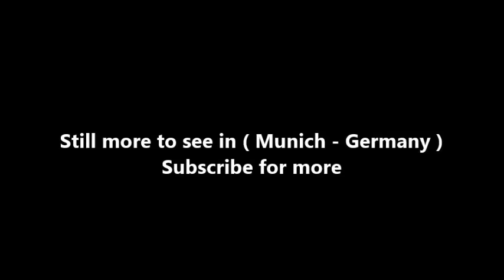Places to see in ( Munich - Germany ) Angel of Peace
The Angel of Peace is a monument in the Munich suburb of Bogenhausen. The architects were Heinrich Düll, Georg Pezold und Max Heilmaier. Of all the monuments in Munich's green open spaces, few are as striking or dominating as Friedensengel, or the Angel of Peace, a bronze beauty in Maximilian Park close to the Isar and Englischer Garten. And one of the best views of Munich can be had from the top of the monument, although you will have to unfortunately be a drone or similar to get up there, but this is what it looks like:

Built to commemorate 25 years of peace after the Franco-Prussian war of 1870-71, the monument consists of an open space with fountain, with two staircases leading to the observation deck, above which is a replica of the Nike of Paeonius, a 6-metre statue of the Angel of Peace. The foundation stone was laid in 1896, and the monument finally unveiled on July 16, 1899. The bronze angel fell from the column in 1981, after which it was restored and returned to its rightful place on top of the column.

The Angel of Peace is part of the Maximilian Park and a point de vue at the eastern end of a line of sight forming Prinzregentenstrasse. Next to the Isar, slightly elevated above street level, is an open space with a fountain; this has a dolphin waterspout surrounded by four smaller waterspouts. Two staircases lead to the observation deck . A column 38 metres high and in the Corinthian style is located here, on top of which is a six-metre statue of the Angel of Peace. It is a replica of the Nike of Paeonius.

The Angel of Peace is a reminder of the 25 peaceful years after the Franco-German war of 1870/71. The monument with its small temple shows the portraits of the German Emperors William I, Frederick III, Wilhelm II, the Bavarian rulers Ludwig II, Otto and Luitpold, the Imperial Chancellor Otto von Bismarck and the generals Helmuth von Moltke, Albrecht von Roon, Ludwig von der Tann, Jakob von Hartmann and Siegmund von Pranckh. In the hall of the temple are gold mosaics which depict the allegories of war and peace, victory and blessing for the culture.

The foundation stone was laid on 10 May 1896; the unveiling was on 16 July 1899. The sculpture of gilded cast bronze was a collaborative work of the architects were Heinrich Düll, Georg Pezold and Max Heilmaier. The Putti Fountain is a work of Wilhelm von Rümann. When the Angel fell from the column in 1981, it was taken away so that the significant damages could be repaired. After having been restored, it was put back on its column in 1983, its leg and both wings having been replaced. The position of the wing is steeper compared to its original state.